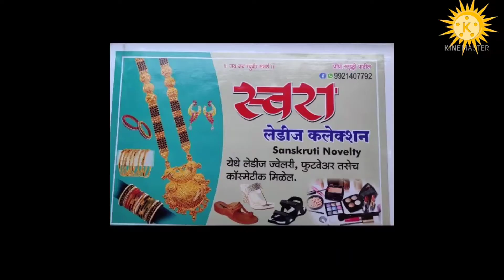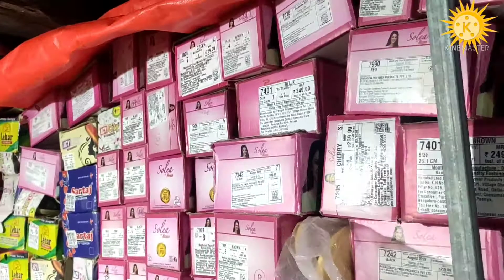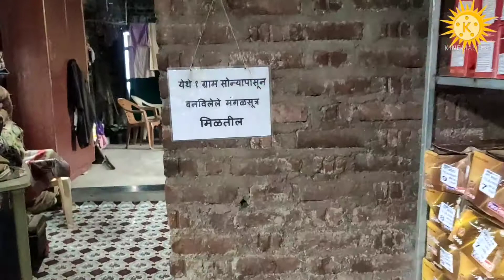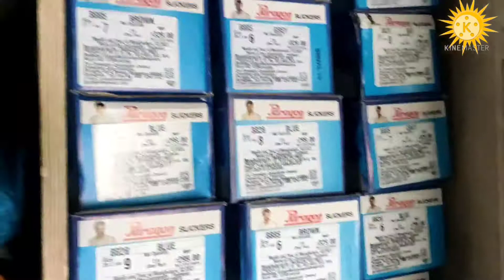Swara shopping centre at home.